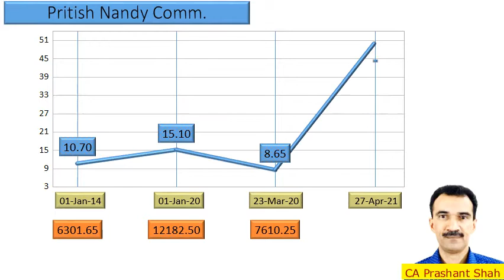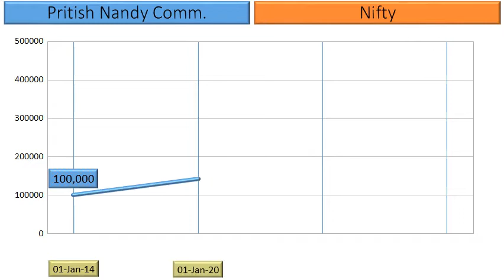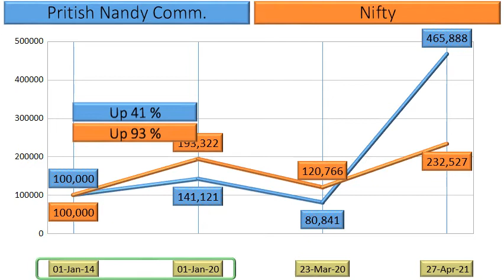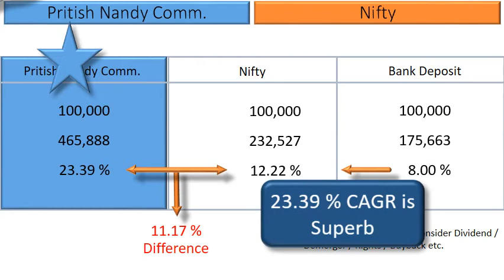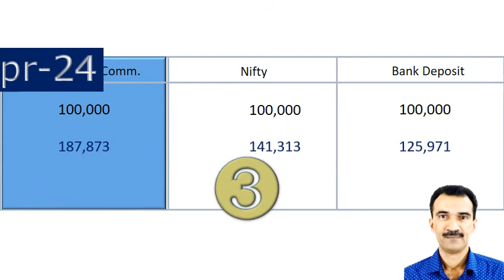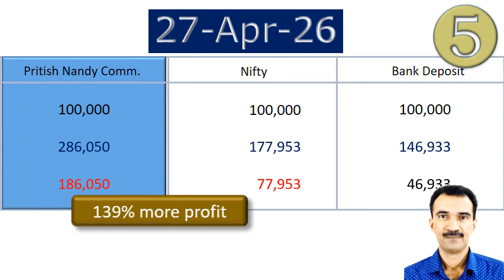Pritish Nandy Comm Share Analysis